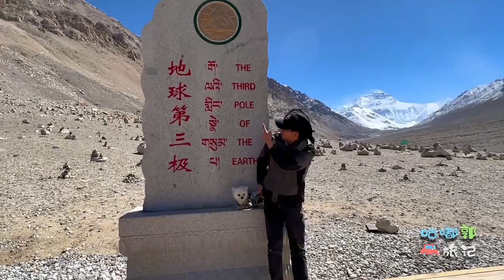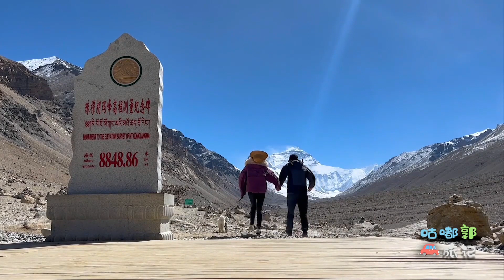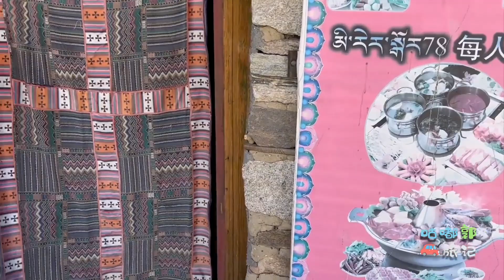去珠峰脚下打卡真的太难了！狂风怒吼温度极低，连老郭都晕车了！【咕嘟郭旅记】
到珠峰脚下，除了打卡还有件特别美妙的事！这是海拔最高的自助吗